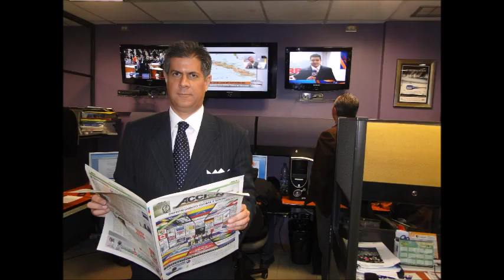GERENCIA 360 GPTS2